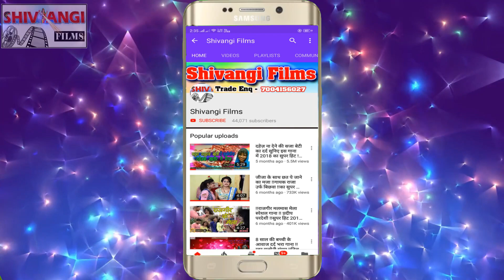video Song मालिया तोरे संग खेलबौ होलिया Dilwala Pawan Raja का हिट होली 2023 Maliya Sangh Holiya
Title:  Maliya Tore Sangh Khelbau  Holiya
Singer:  Dilwala Pawan Raja
Lable: Shivangi Films
Lyrics:  Dilwala Pawan Raja